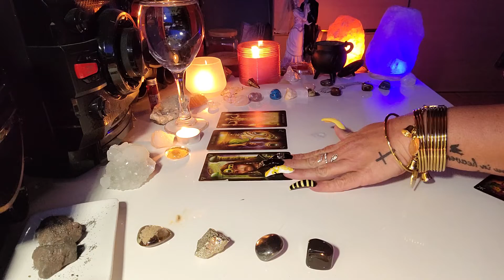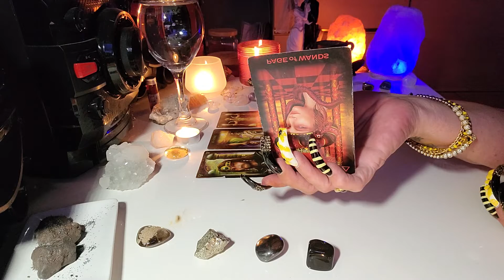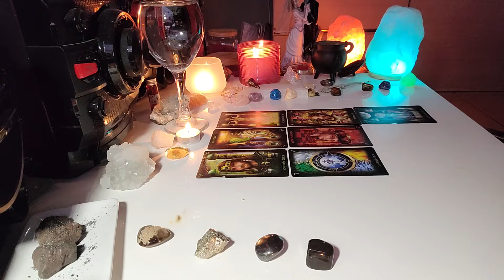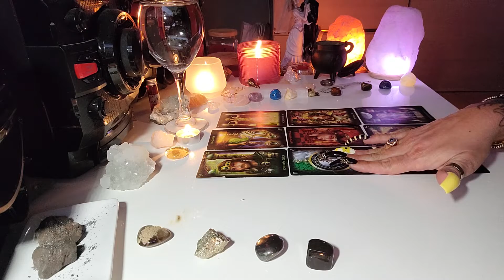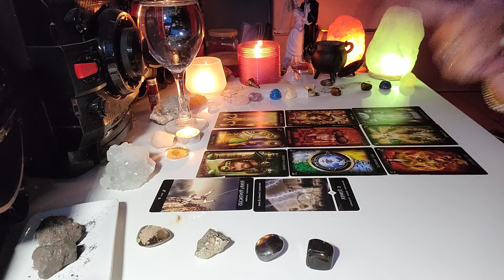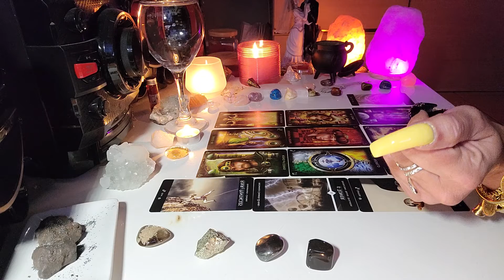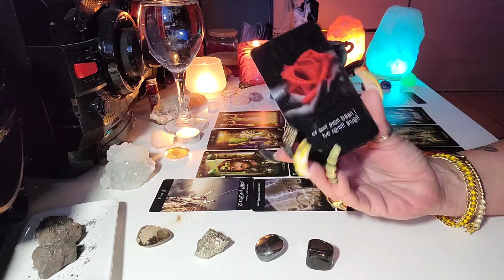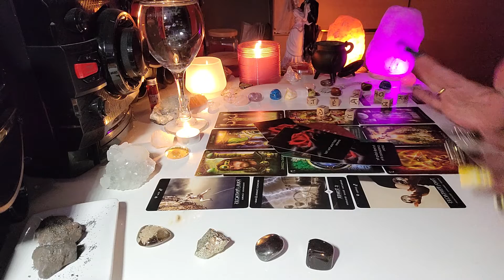Aries- You have a fatal attraction in your hands! 👀 08.13.21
🌻 $cbryantow